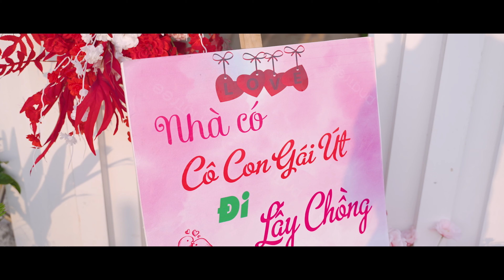4K PSC NA _ KHÁNH